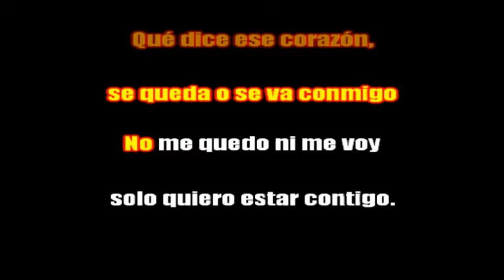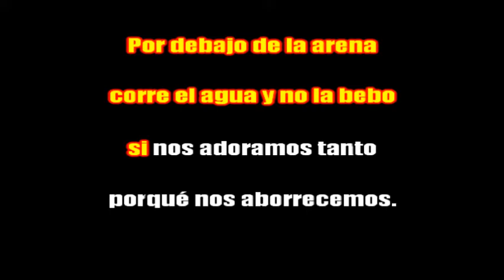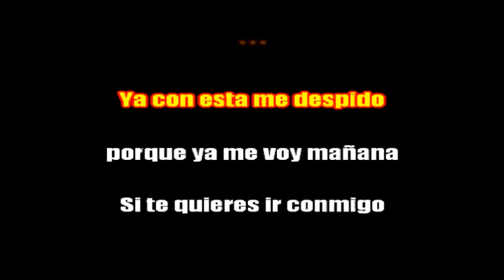Karaoke Mañana me voy mañana - Dueto del Sur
Les comparto el Karaoke de la canción - Mañana me voy mañana - Un gran éxito del gran Dueto del Sur, de Emiliano y Liborio, en paz descansen. También la grabamos con Dionicio y sus amigos y ahora les comparto la pista en Karaoke, el Karaoke de Mañana me voy mañana, para que la canten en sus fiestas o a solas, nada más por el puro gusto de cantar. Saludos cordiales para todos y sin más los dejo con el Karaoke de Mañana me voy mañana, al estilo del Dueto del Sur.